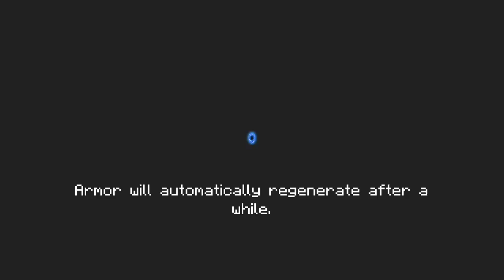SOUL KNIGHT MULTIPLAYER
Soul Knight Multiplayer, broh.